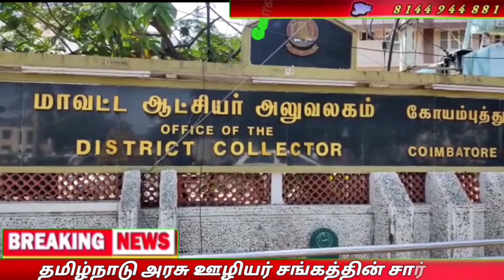தமிழ்நாடு அரசு உழியர் சங்கம் நடத்திய ஒரு நாள் அடையாள வேலை நிறுத்த போராட்டம்!